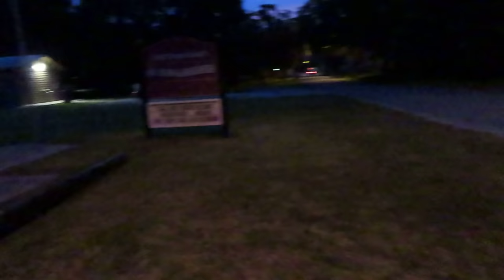Randonautica Found A Guillotine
On tonight's Adventure Jody  @Huntingthedead invited Omar @OmarGoshTV and I on a Randonautica Adventure! We all love Randonautica and thought it would be fun to go together! It was crazier than any of us ever imagined! Y'all aren't ready for this Randonautica video! We were having such a blast (and I was dealing with some food poisoning) so we ended up Randonauting two nights in a row but only decided to share the ones where we actually found something with you guys! We found some pretty scary things in some pretty sketchy places! But, as crazy as this randonautica was, nothing could prepare us for what we found on our very last Randonaut of the night! I have never seen a Guillotine before and never want to get that close to one ever again unless it's in a museum. That was pretty terrifying! Randonautica can be many things, so choose wisely with your intentions!

Raptor Adventures
Suite #299
14391 Spring Hill Drive

Canon G7X: